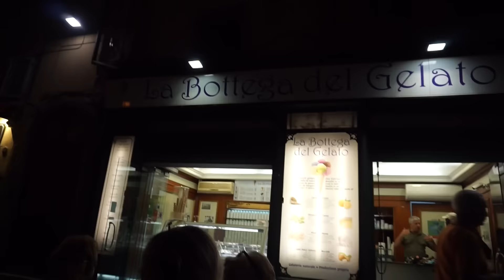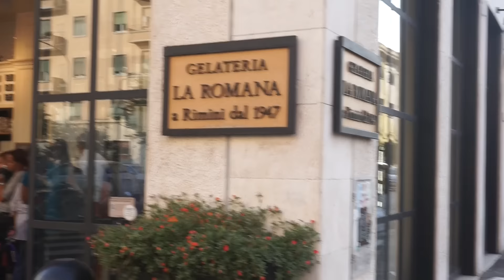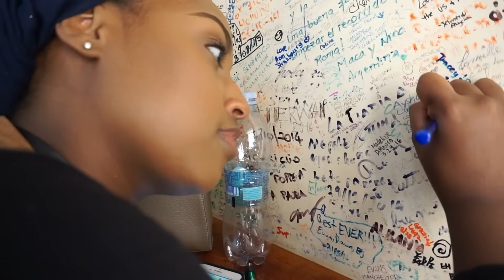DRUNK ON GELATO IN ITALIA 🇮🇹❤️ | Travel Diary #3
Hey loves! This is my VLOG from my trip to ITALY (Pisa, Florence & Rome) last weekend!!
So sorry for the lack of videos, I am trying to get my life together over here and boy is it hard! I absolutely fell in LOVE with Italy and I'm so happy I documented my entire experience for y'all!I hope you are enjoying my adventures!

*INEXPENSIVE 15 PIECE BRUSH SET!!

*SAVE 20% ON ROYAL & LANGNICKLE BRUSHES WITH CODE "AYSHA20"

*SAVE 5% ON SMILE BRILLIANT WHITENING KIT WITH CODE "KEEPITBEAUTIFULXO"